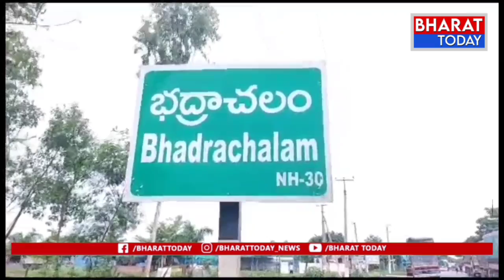భద్రాచలం వద్ద గోదావరి మహోగ్ర రూపం ... ఎగువ నుండి పోటెత్తుతున్న వరద నీరు | Bharat Today